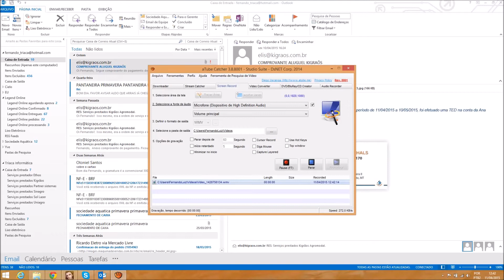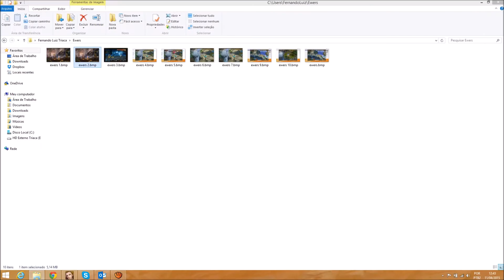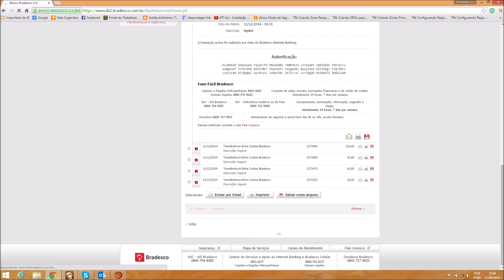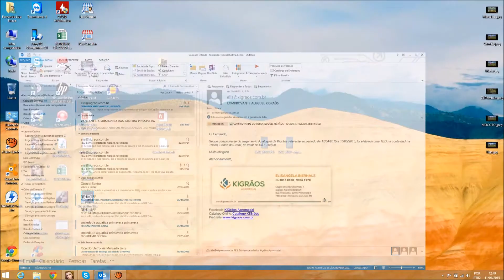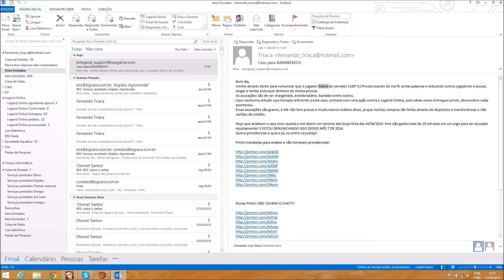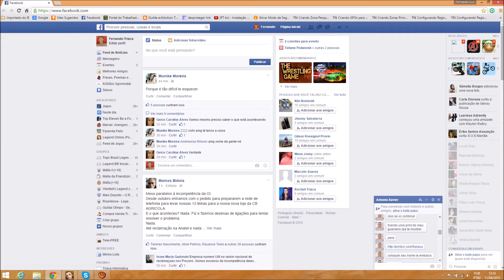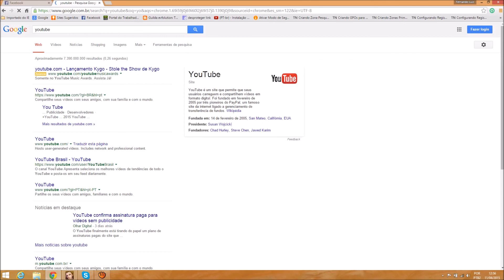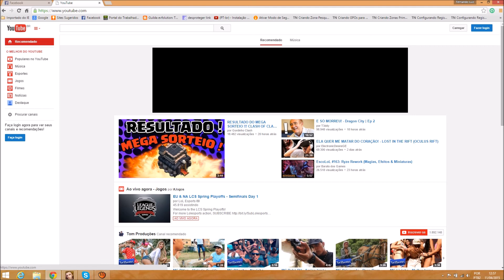Mensagem a meu "amigo" Ewers. - S169 - Acusação de ChargeBack.